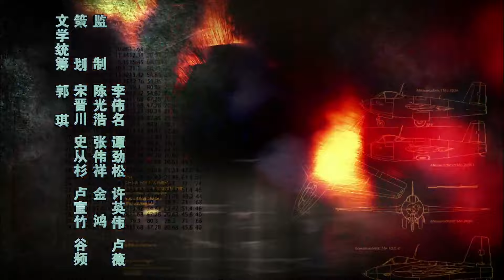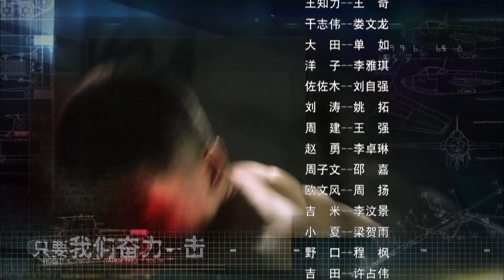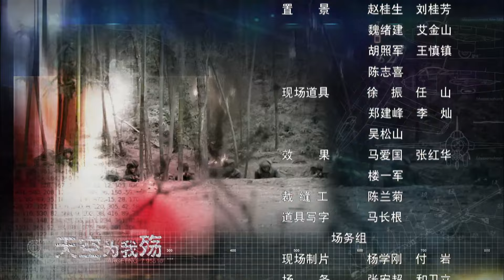【🔥2024谍战剧】《猎天狼》20 | 地下党追击日军间谍 夺回我军重要军事机密 | 晟铭 王丽坤 姚刚 袁姗姗 张铁林 张明健 曹颖 肖聪【捷成华视悬疑剧场】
导演: 陈皓威
编剧: 水能沉 / 何耀宏
主演: 何晟铭 / 姚刚 / 张明健 / 王丽坤 / 曹颖 / 肖聪 / 袁姗姗
类型: 剧情 / 战争
制片国家/地区: 中国大陆
语言: 汉语普通话
集数: 36
又名: 猎狼

剧情简介：
　　肖聪在《猎狼》中饰演的警队小队 长“张浩然”，表面上警队小队长只不过是 个幌子，实乃偷取东北等地的重要情报， 加以破坏东北等地的抗日组织。他利用志 趣相投、犹如亲兄弟的余振华（何晟铭 饰）等人对他的信任，多次将我方重要情 报透露给日本人。在九一八事变时，误中 流弹导致失忆的张浩然，让日本人对他诸 多怀疑，直至发现了手表中的秘密后，渐 渐恢复了自己是日本人的记忆，在最后被 迫无奈下加入了红军地下党员，一面身份 造成了对张浩然本身的矛盾，一面感染了 中国文化的良知，张浩然将如何抉择……